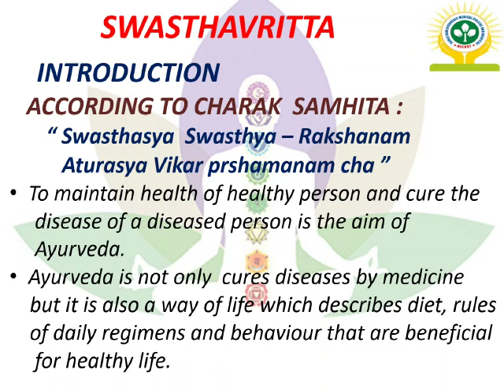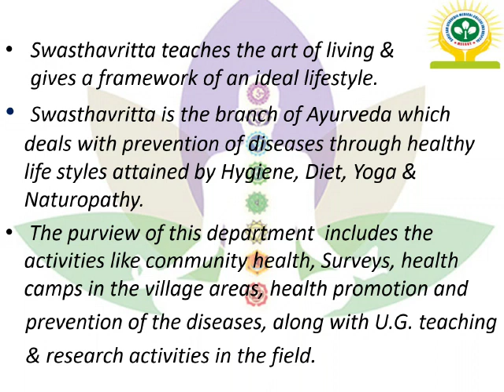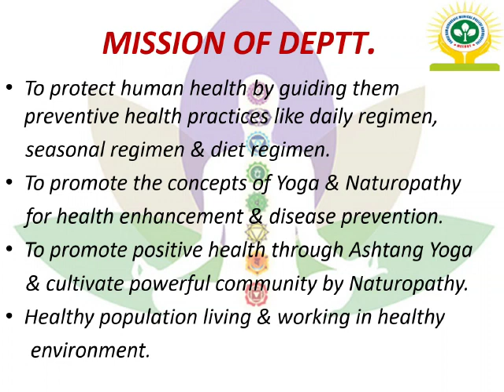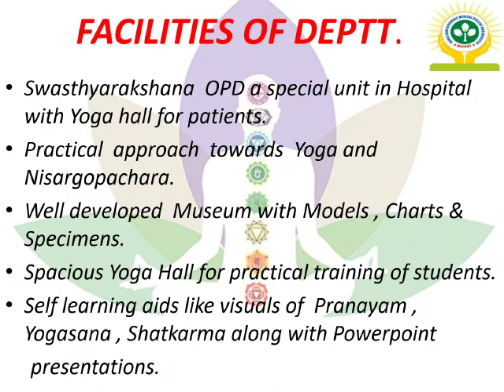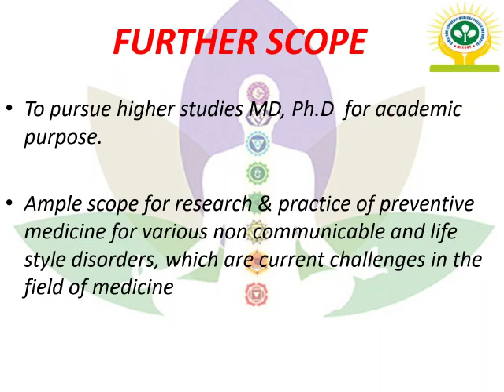Aim of yoga and swasthvrutta department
Presented by Vd. Anupam Singh